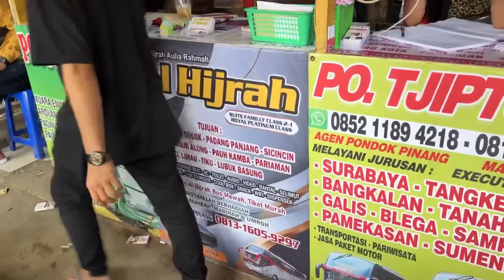PERJALANAN BERAT DIMULAI ! 51 JAM NAIK PO AL HIJRAH SUITES FAMILY DI ARUS MUDIK 2024 ! (2/11)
Halobusmania… dalam kesempatan kali ini saya melakukan perjalanan kesumbar menggunakan bus Al hijrah dengan kelas suites family. Diperjalanan kali ini kita merasakan perjalanan berat dipuncak arus mudik tahun ini. Bagaimana tidak perjalanan kali ini kita tempuh 51 jam dari bekasi ke solok. Kira2 kenapa ya bisa horor itu perjalanan kali ini. Yuk tonton trip sy kali ini sampai selesai yaa

Link video full trip :
TRIP AL HIJRAH SUITES FAMILY 2024